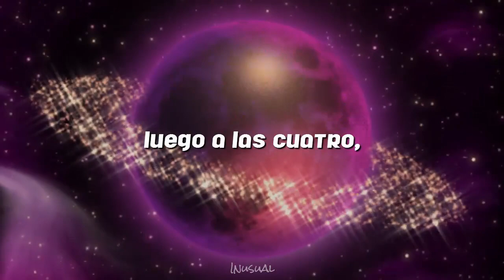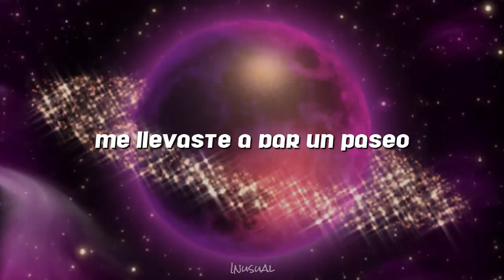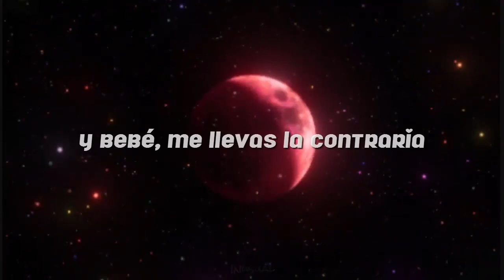Doja Cat ⚊ Ride 🚀 ❪ español ❫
❝ 𝑩𝒖𝒕 𝑰 𝒅𝒐𝒏'𝒕 𝒘𝒂𝒏𝒏𝒂 𝒃𝒆 𝒚𝒐𝒖𝒓 𝒐𝒏𝒆-𝒏𝒊𝒈𝒉𝒕 𝒕𝒉𝒊𝒏𝒈 ❞

🎧 | 𝘜𝘴𝘢 𝘵𝘶𝘴 𝘢𝘶𝘥𝘪́𝘧𝘰𝘯𝘰𝘴 𝘱𝘢𝘳𝘢 𝘮𝘦𝘫𝘰𝘳𝘢𝘳 𝘭𝘢 𝘦𝘹𝘱𝘦𝘳𝘪𝘦𝘯𝘤𝘪𝘢 𝘢𝘶𝘥𝘪𝘵𝘪𝘷𝘢

Oh, where is your jealousy? Why won't you cry? (Why won't you cry?)
This is just telling me you took me for a ride
And baby, you wind me up, took me for a ride
And baby, you drive me up the wall and down with lies
And baby, you drive me up the wall and down

Boy, I'm lookin' at you, don't walk away
Comin' home at like two, then four, then eight
Boy, you lookin' like you don't know my name
Every day you wanna butter me up then you're pushin' me out the way (Yeah)
Now you wanna be a bad boy, papa
You ain't a man, you're just a handsome knock-off
I saw you sneakin', tryna plant one on her
Oh, you mad all the sudden 'cause your man got my number? (Yeah)
I wish you saw what I saw in you
Never opened that door to you and gave it all to you
How the fuck I wasn't on to you?
And it's a round of applause, but I'm warnin' you, boo

Where is your jealousy? Why won't you cry? (Why won't you cry?)

Maybe I'm a toy 'til you wind me
I'll be on the run 'til you find me
Bad thing, I don't want a bad mind, me
Can't wait 'til you realize, finally
Big mouth but the steam on tiny
I been seein' everything unwinding
And I bought you all your chains in a fistful
Rollie dead on your wrist, untimely
Baby, need somebody to trust in me
Need somebody to love on me, baby, baby, oh
Low-key I love it when you talk to me
Oh, help me, can we? Oh

〔 💿 〕 Álbum: Planet Her (Deluxe) (2021)
〔 🎼 〕 Géneros: Afropop, Pop Rap

     ⇄   ◃◃   ⅠⅠ   ▹▹   ↻

doja cat - ride sub español
doja cat - ride traducida al español